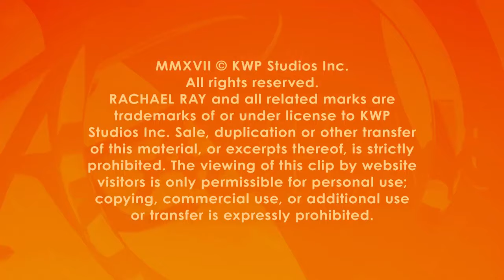Beverage Trend: Sour Beer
Chef Jordan Andino describes this food trend: “Pucker-y! It’s like squeezing an entire lemon into an ale.”